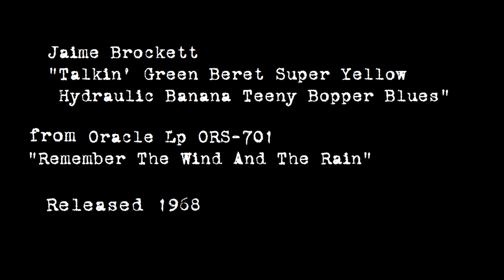Jaime Brockett - "Talkin' Green Beret Super Yellow Hydraulic Banana Teeny Bopper Blues" 1968 STEREO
Jaime Brockett sings "Talkin' Green Beret Super Yellow Hydraulic Banana Teeny Bopper Blues" from Oracle Lp ORS-701 "Remember The Wind and The Rain," released 1968.